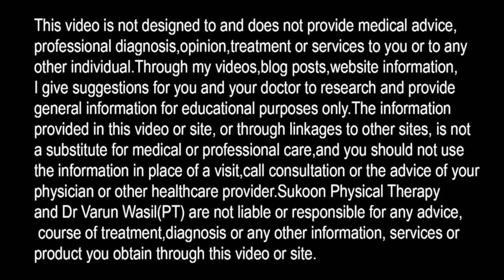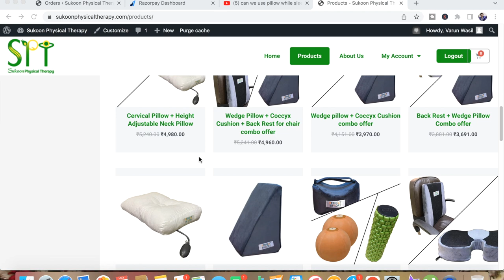Cervical Disc Herniation C5 C6 C7, Collar For Neck Pain, Can we use Pillow in Neck Pain?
Can we Use Collar for Neck Pain? Can we use pillow for sleeping? Is Surgery Good for Cervical Disc Herniation?

In this video Dr. Varun Wasil- MPT(Orthopaedics) from Sukoon Physical Therapy, Jalandhar, explained about Cervical (Neck Pain) Related Questions

0:00- Into to Questions for Cervical Pain
0:43- When to wear Cervical Collar ?
3:07- Can we use Pillow  for neck pain?
4:35- Cervical Disc Herniation Surgery?

He also explained following points in this video:
Cervical collar, cervical pain treatment, neck pain treatment, neck pain, gardan ke dard ka ilaj, cervical disc prolapse, cervical disc herniation, can we use pillow while sleeping, how to use cervical collar, collar for neck pain, surgery for cervical disc bulge